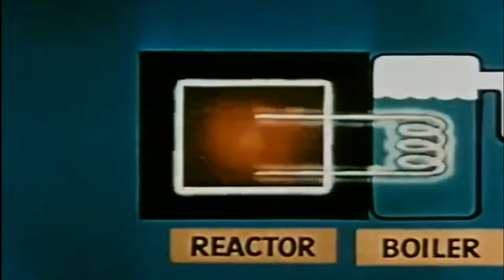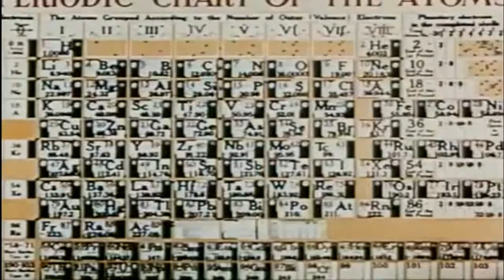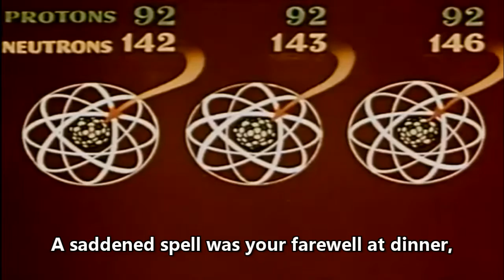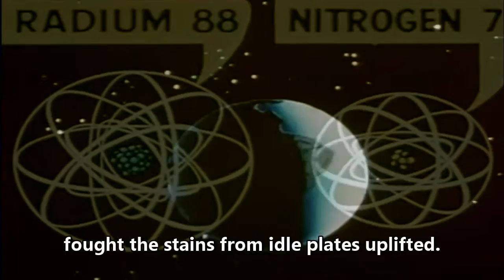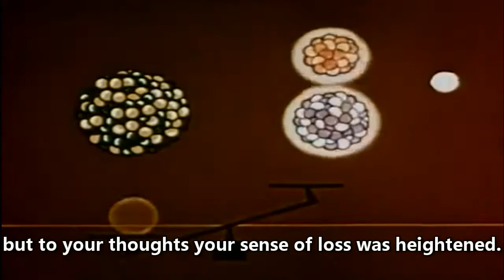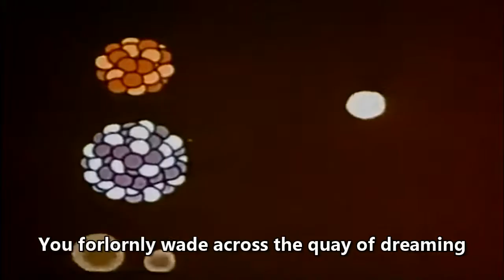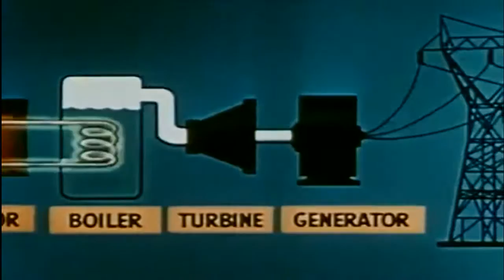idle plates uplifted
A song of mine from 2006, set to the video "A is for Atom" (public domain) with on-screen lyrics.

I value variety in videomaking. My original content playlists include:

ManCave Vlogs: Straight-up old skool vlogging, heartfelt and funny at times and maybe even a little bit wise

The Clovis Connection: Clovis has the wisdom of the hills and the horniness of a goat, coupled with a distinctive sarcasm

Upgrading Hardware and Tweaking Software: Everything computer-related, from the frustration to the glory of upgrading your machine

Adventures with Jim Pommeranian: the ultimate failed salesman and pitch-man who works for the shady outfit called Tri-State Tomatoes

I've been on YouTube since 2006 and have never monetized/partnered my account for revenue (thereby welcoming ads on my channel). I appreciate that and I hope you can too.